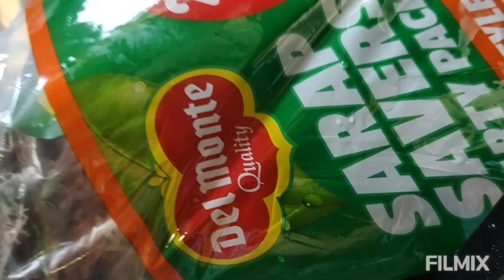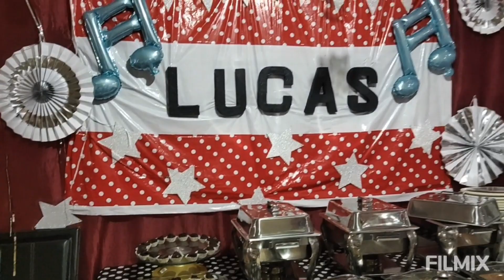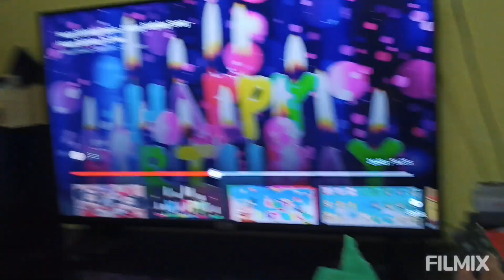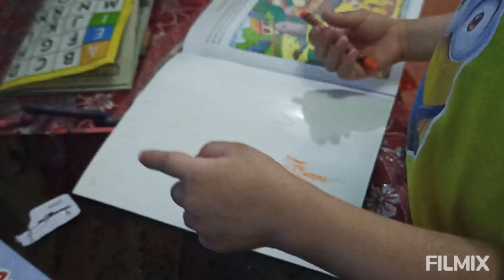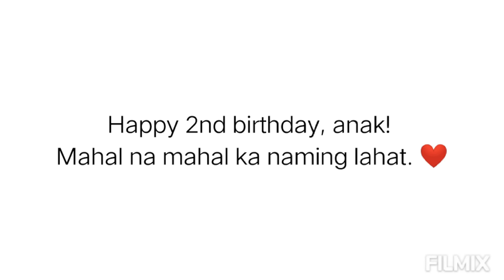Lucas Darius at 2 | Black and red, Music Themed Party